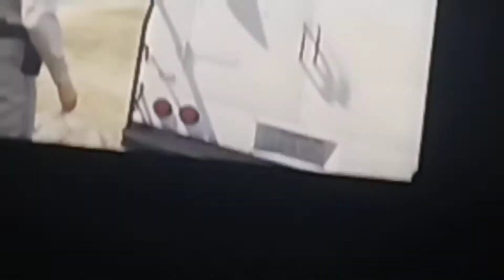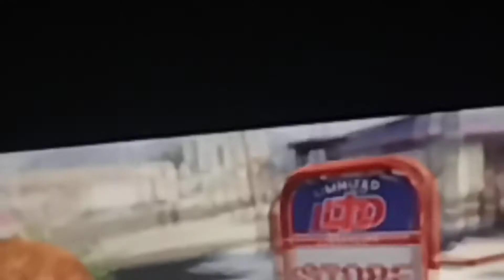Gta 5 Roleplay as a Highway patrol officer